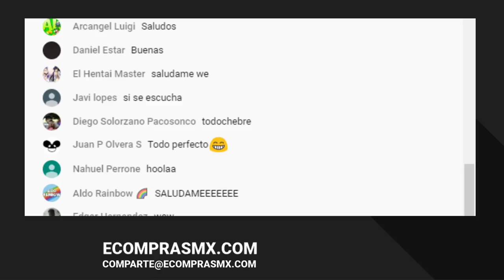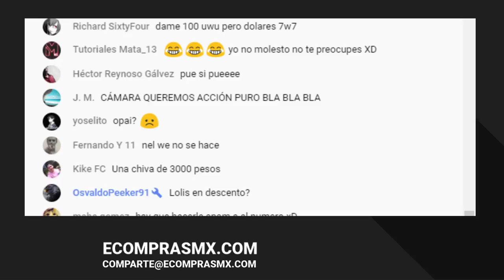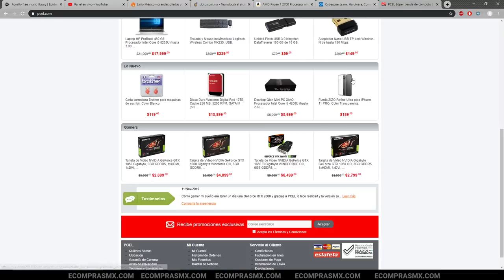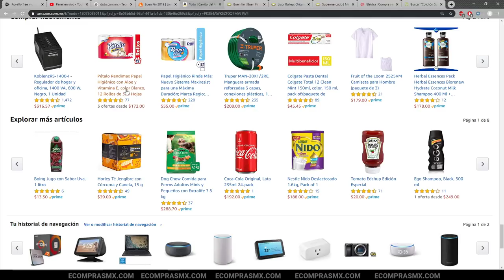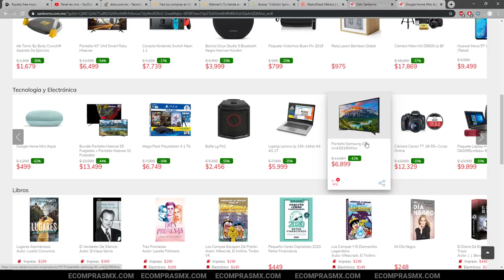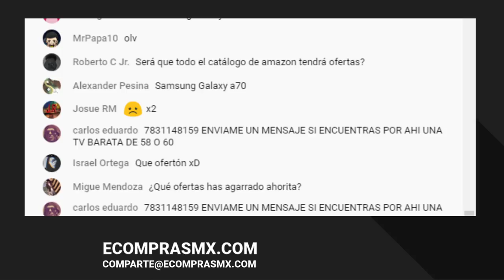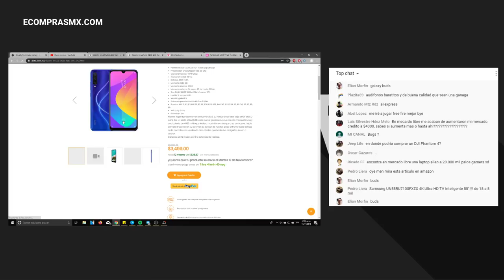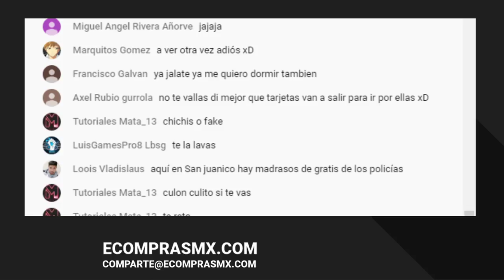COMPRANDO EN VIVO EN EL BUEN FIN (Ofertas)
LAS OFERTAS COMIENZAN A LAS 12 AM